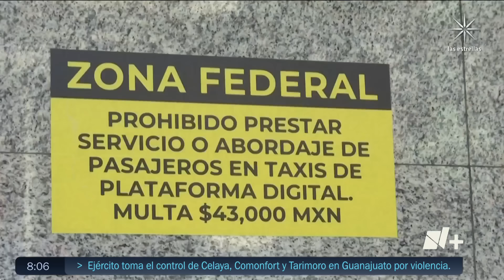AICM establece puntos para abordar taxis por aplicación; Estos son - Despierta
Usuarios que soliciten un taxi de aplicación para ir al Aeropuerto Internacional de Ciudad de México (AICM), solo podrá bajar o subirse en ciertas zonas, para no infringir el reglamento